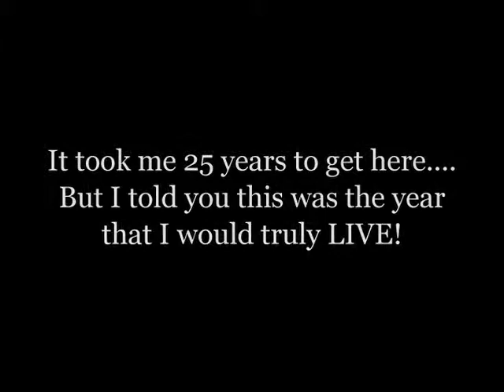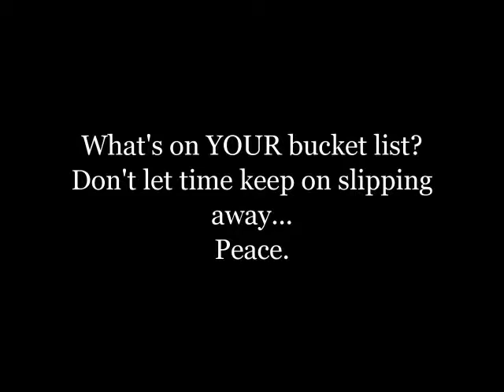Mark Lampkin Flying like an Eagle.mov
One of my Bucket List items has been to sky dive. and now I can check it off.